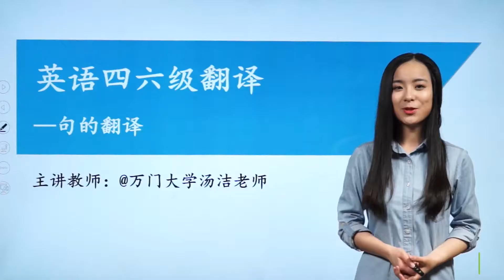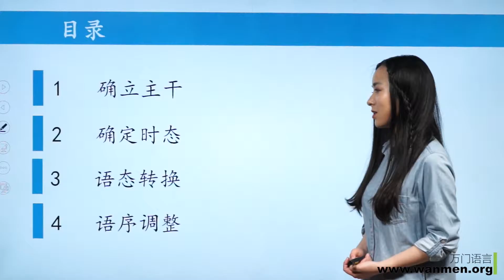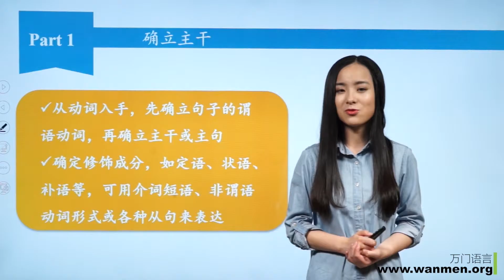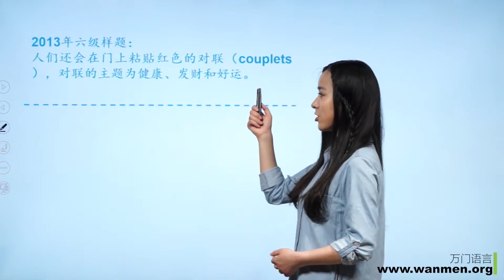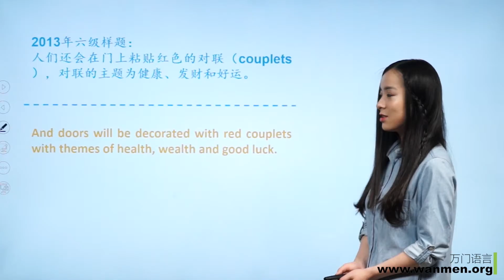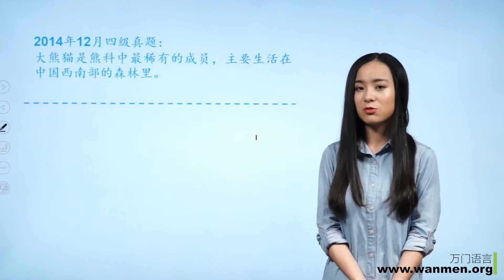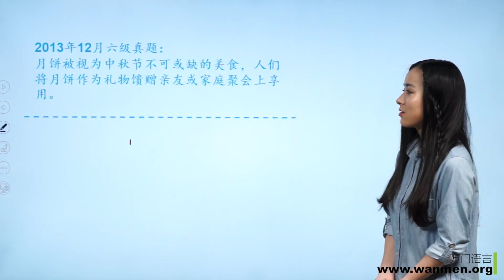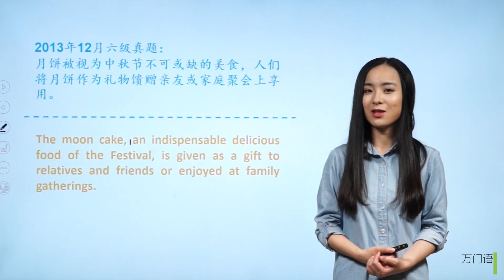【万门大学】四六级翻译4 1确立主干